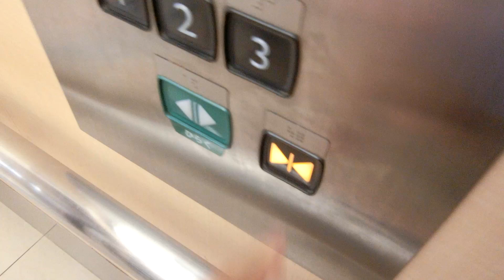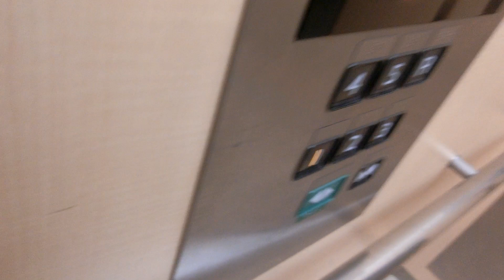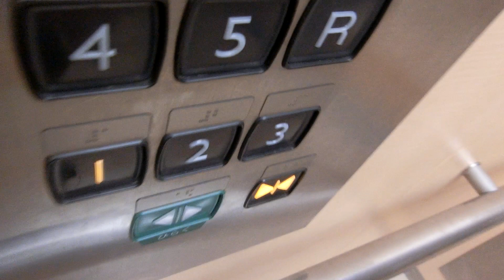ゆめシティ新下関の赤のエレベーター（1号機）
かご内のインジケーターは液晶でドアセンサーが搭載されています。開延長ボタンがあります。エレベーターは赤と緑の2箇所ありますが、赤のエレベーターはR階まで行きます。2基あり、赤のエレベーターは1号機～2号機が該当していますが、この動画では左側1号機の車椅子対応機を撮影しました。

メーカー：三菱
機種：ネクスキューブ
駆動方式：ロープ式
設置台数：2基(群管理)
アナウンス：あり
到着チャイム：あり
車椅子操作盤：1号機にあり
停止階：1,2,3,4,5,R
停止可能階：1,2,3,4,5,R
用途：乗用
定員：24名
積載：1600kg
ドア：2枚両開きドア
設置年度：2009年11月